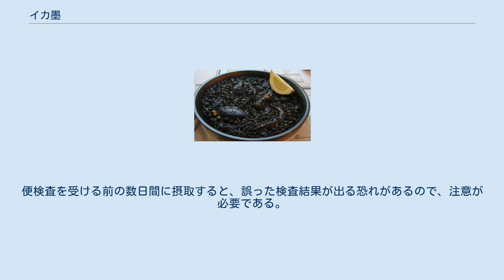イカ墨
イカ墨（イカすみ）は、イカが水中に排出する、粘性の高い黒褐色の液体である。
主に、捕食者から逃れるために使われる。
 近縁なタコも墨を吐くが、組成などが異なる。
 墨は、鰓の間にある墨袋（墨汁嚢）から排出される。
 タコの墨は外敵の視界をさえぎることを目的として一気に広がるのに対し、イカの墨は一旦紡錘形にまとまってから大きく広がる。
紡錘形にまとまるのは、自分の体と似た形のものを出し、敵がそちらに気を取られているうちに逃げるためと考えられている。
 イカ墨の色素成分はメラニン（ユーメラニン）である。
アミノ酸を含み、粘性が高く、食材としての価値が高い。
 イカ墨（ときにタコ墨）から作られた黒茶色の顔料をセピアといい、かつては絵の具やインクに使われた。
同系統の色（ ）をセピア色という。
セピアという語は、ラテン語でコウイカ（学名 Sepia）に由来する。
 イカスミのパエリア（Arròs negre） 主に地中海地方でイカ墨を調理に使う。
パスタソースに使ったイカスミスパゲッティや、パエリア（アロス・ネグロ）に混ぜるなどして使われる。
 日本では、中世にポルトガルの宣教師から伝わり、「イカ墨汁」などで食材として使われていた。
江戸時代には例えば黒作り（富山県の郷土料理で、イカの塩辛にイカ墨をつけたもの）などが作られていた。
現代はイタリア料理・スペイン料理の影響から、和食・洋食に使われるようになった。
 タコ墨はイカ墨と比べて旨味成分であるアスパラギン酸やグルタミン酸などのアミノ酸を豊富に含むが、取り出すのが困難で量が少ない。
これに対し、イカ墨は粘性が高くタコ墨よりも料理に適する。
 中世のヴェネツィアではペスト（黒死病）に対する薬効があると信じられ、好んで食べられた。
 なお、イカスミを摂取した後は便が黒くタール状になるうえに便潜血検査も陽性になるため、消化管出血と間違われやすい。
便検査を受ける前の数日間に摂取すると、誤った検査結果が出る恐れがあるので、注意が必要である。
 イカ墨を利用した料理・食品